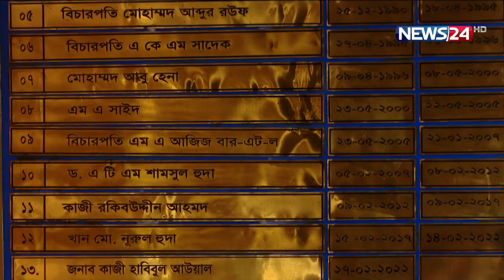ইভিএমের সিদ্ধান্তে কোন দলের মতামত মুখ্য ছিল না : প্রধান নির্বাচন কমিশনার | News24 | News 24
Our other YouTube channels :
News24 Official Address:
NEWS24
371/A
Bashundhara Road
Block – D
Bashundhara Residential Area
Dhaka - 1229